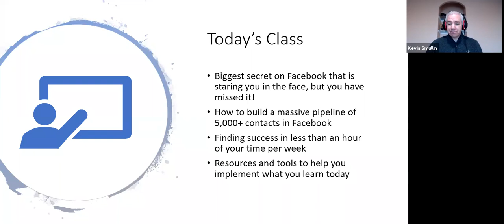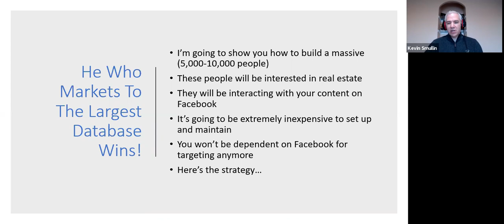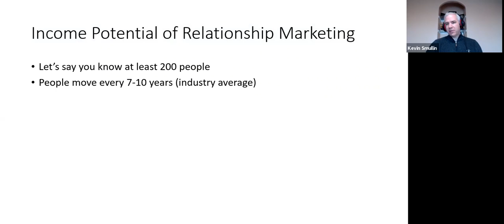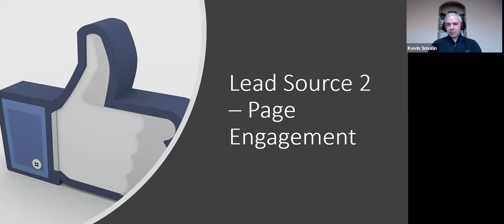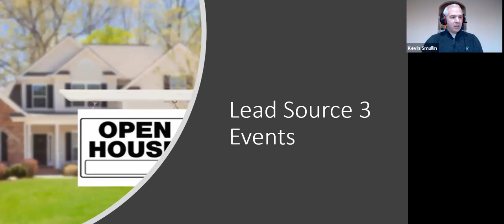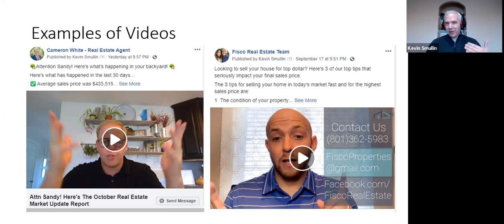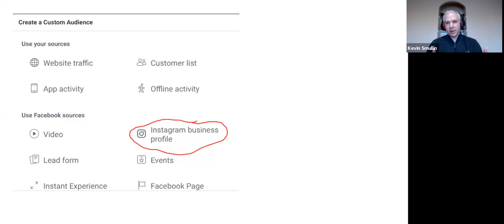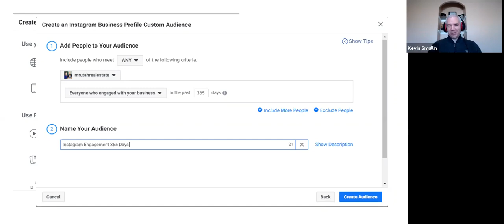How to get more Real Estate Leads on Facebook in 2019.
How to get more Real Estate Leads on Facebook in 2019.  Week 1 of 12. Top Coach and digital marketer uses years of trial and error to help realtors optimize their ad spend on Facebook. Every Thursday thru January 2020, we are host a free class on SEO and Social media for Realtors. We are helping agents brand and own their market.